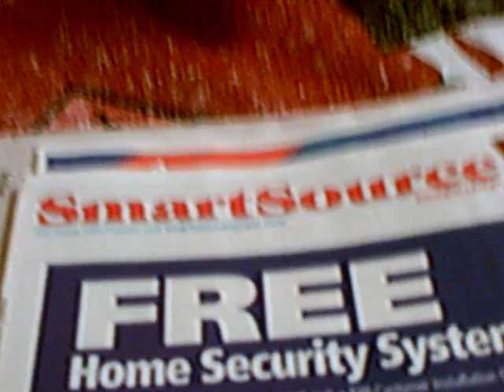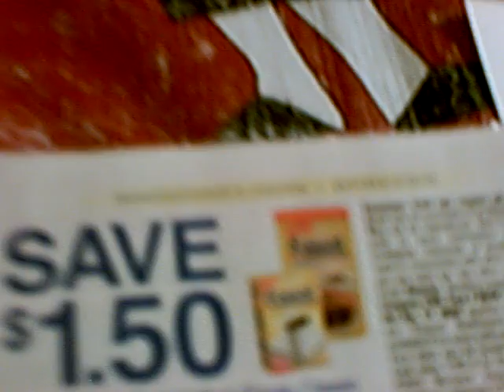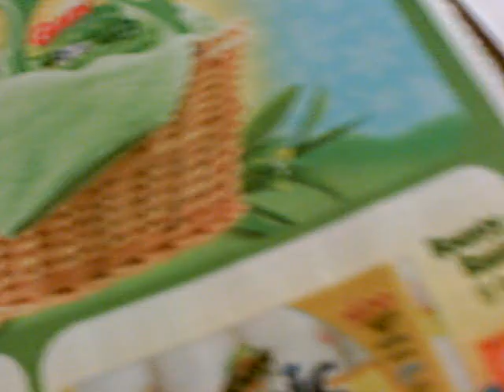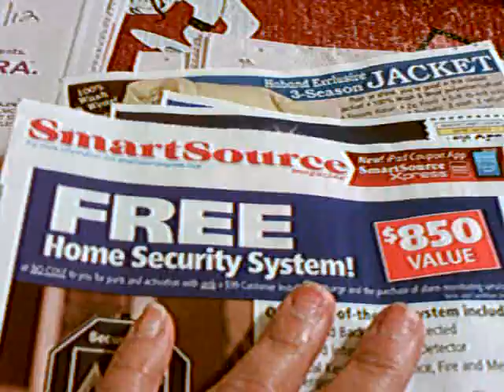CUPONES DE redplum y smarsource 3 11 002